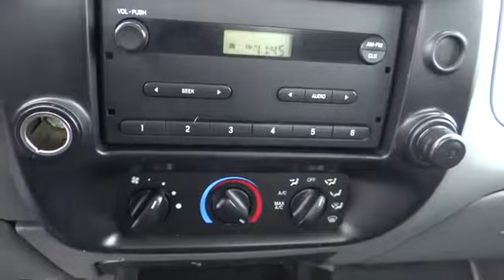2008 Ford Ranger For Sale Columbus, Zanesville, Newark, OH Coughlin Newark NC58041A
2008 Ford Ranger
2008 Ford Ranger 2WD Reg Cab 118 XL - Stock#: NC58041A - VIN#: 1FTYR10U08PA44746